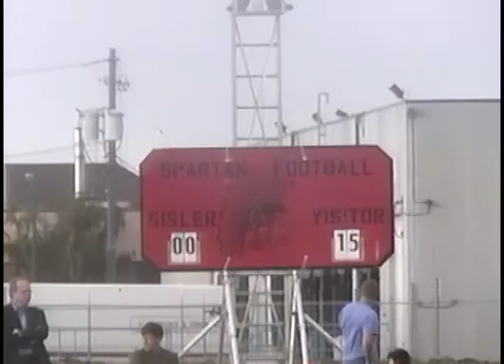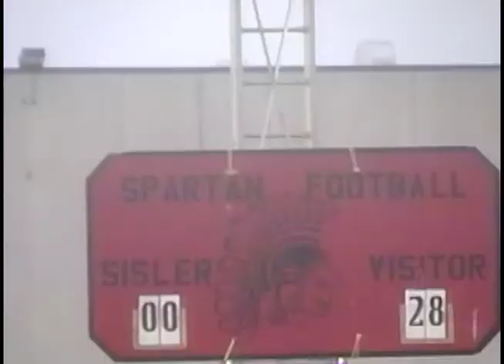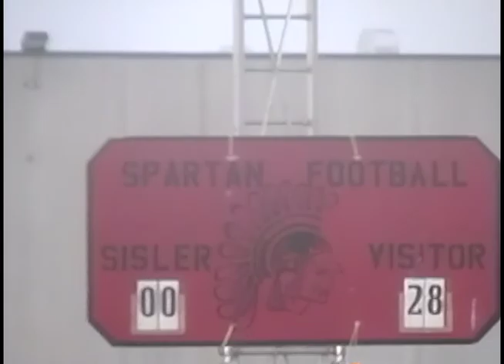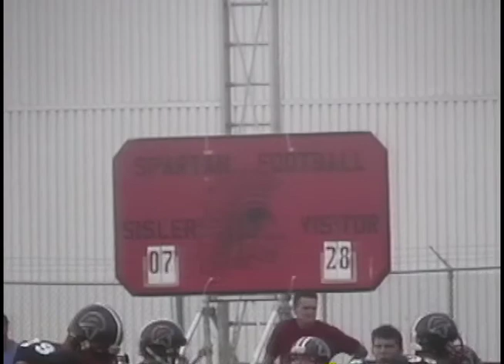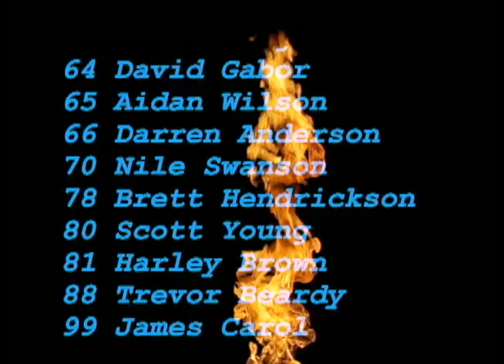Old GP Film - 2003 - Andrew Harris' Junior Year